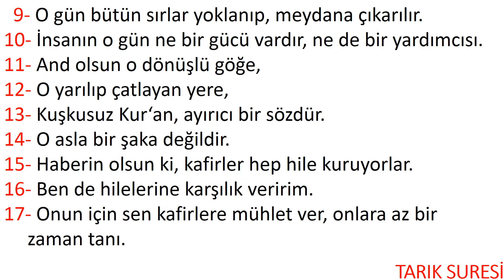Meal 125 , Cüz 30 , Tarık 86 , (1..17) Ayetler